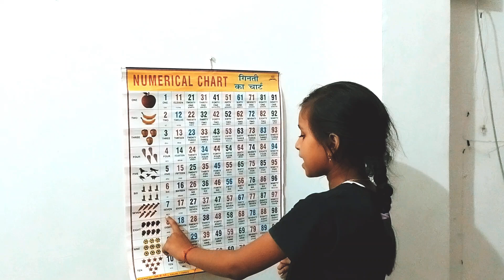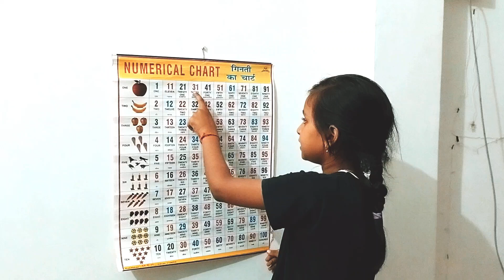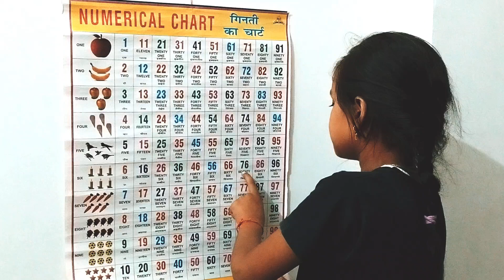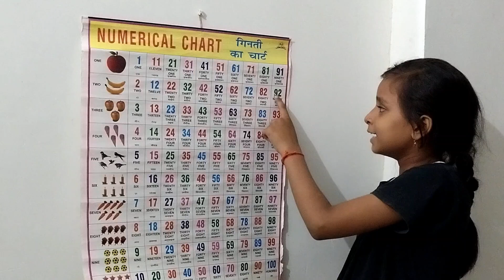how to learn counting,ginti, गिनती कैसे याद करें,1 से 100 तक गिनती,one two three four